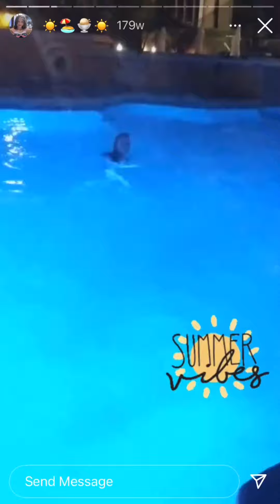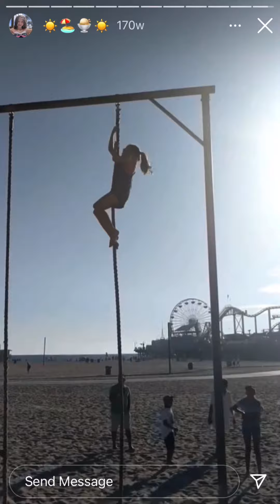Shiloh’s Summer Instagram Videos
Oh my gosh guys. Shiloh upload these videos while I was uploading BFDI EAC videos. I can’t believe they made of these in June 2018.

Credits to Instagram.

Thank you for not uploading videos anymore Shiloh.